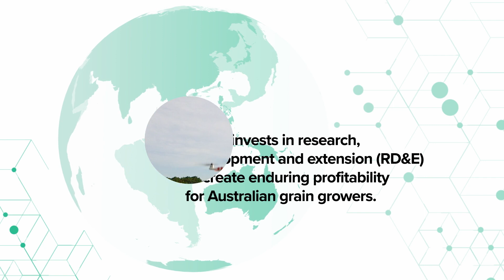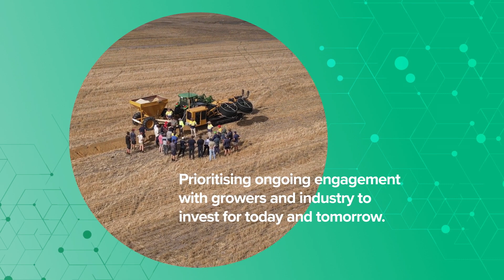Research, Development and Extension Plan 2023-28 | Creating solutions for growers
GRDC’s Research, Development and Extension Plan 2023-28, is a plan for the grains industry’s future. Over the next five years GRDC will invest more than a billion dollars in RD&E to deliver significant gains for Australian grain growers. In response to industry calls for bolder and more ambitious RD&E, this plan also seeks to deliver the next big breakthrough - the next no-till practice, auto-steer technology, semi-dwarf wheat or profitable break crop – by doubling investment in the discovery of new practices or technologies to reach new production frontiers.